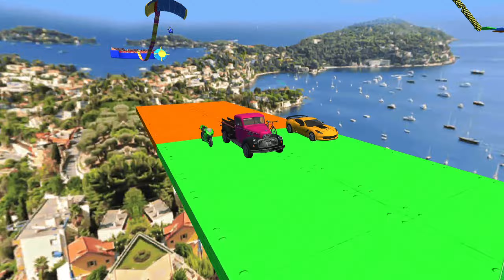Extreme Ramp Racing with Lamborghini, Ferrari, Bicycle, Sports Bike, Game wala Cartoon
Thanks for visit guys,,,,

Country - india

Extreme Ramp Racing with Lamborghini, Ferrari, Jaguar, Mustang & Mercedes, Game wala Cartoon